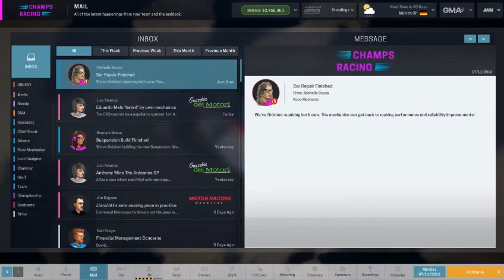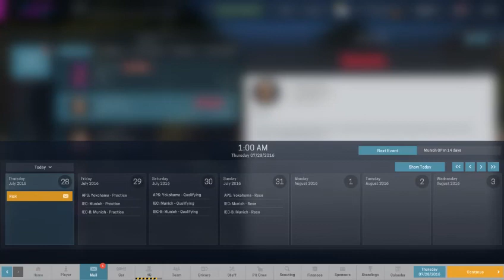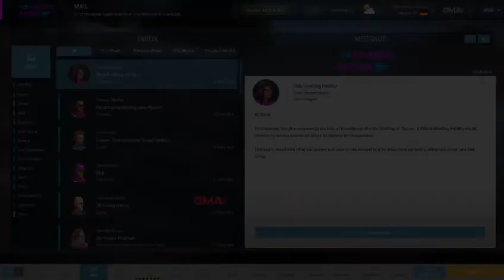[{(Motorsport Manager | Single Seater Series)}] Season #1=-= Race #6